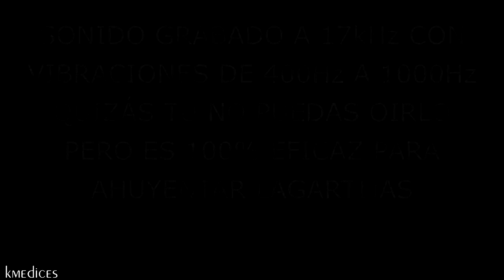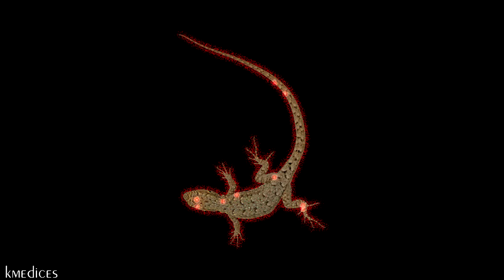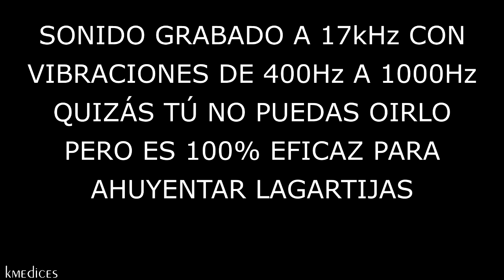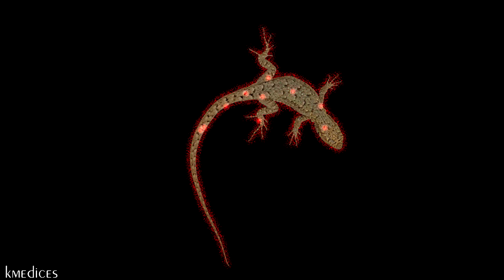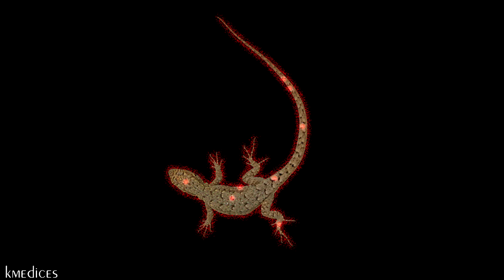SONIDO PARA AHUYENTAR LAGARTIJAS 🚫🦎 REPELENTE DE LAGARTIJAS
SONIDO REPELENTE DE LAGARTIJAS. SONIDOS PARA AHUYENTAR LAGARTIJAS. Sonido a 17 kHz con vibraciones de 400 a 1000 Hz para ahuyentar LAGARTIJAS. FUNCIONA!!!
Aleja las LAGARTIJAS de tu casa. Duerma tranquilamente sin temor a que alguna LAGARTIJA pueda aparecer por la noche sin dejarte dormir. ¡NO MÁS LAGARTIJAS!
Este sonido grabado a 17  kHz (sonido ultrasónico) te ayudará a repeler LAGARTIJAS en casa.
Este vídeo tiene el sonido para repeler LAGARTIJAS que necesitas, veras como funciona y las LAGARTIJAS no se acercaran a tu casa.
Es 100% EFECTIVO, deja tus comentarios. Gracias. 😉👍

TWIT